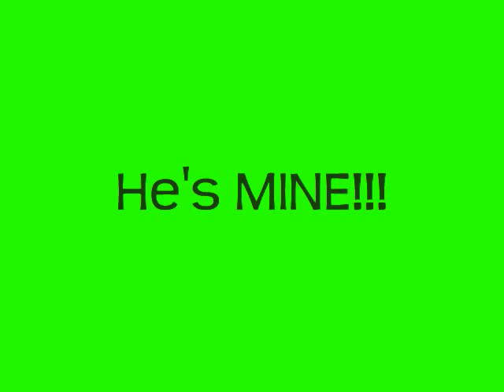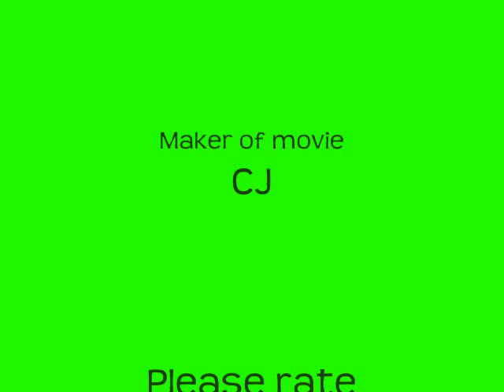I love Ratchet, and I always will!!!!!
I love Ratchet sooooo much more than anybody! He's MINE! I love him soooo much! This is a vid on how much I love him!!